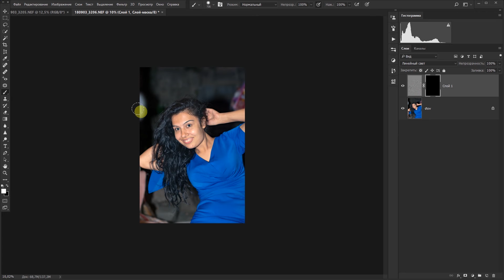2018-10-25 at 00-16-24